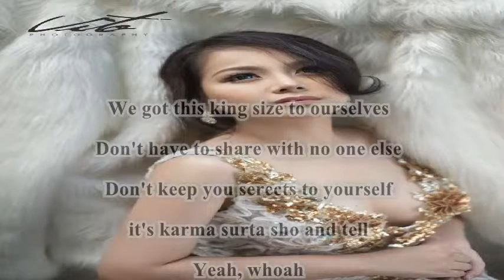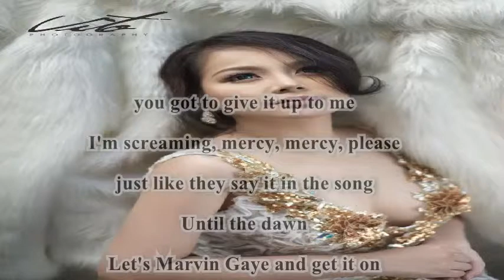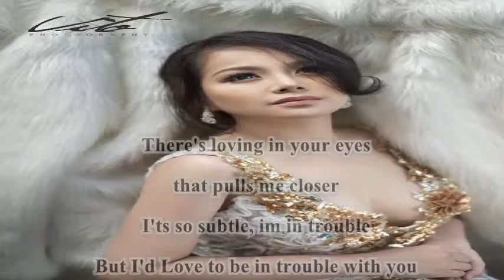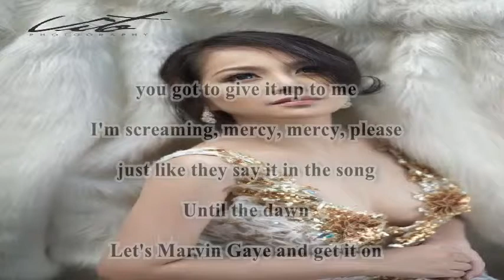MARVIN GAYE Charlie Puth ft, Megan Trainor JHANE SANTIAGUEL photo